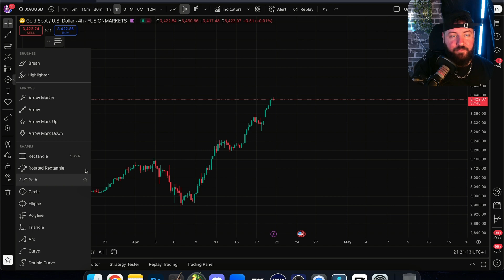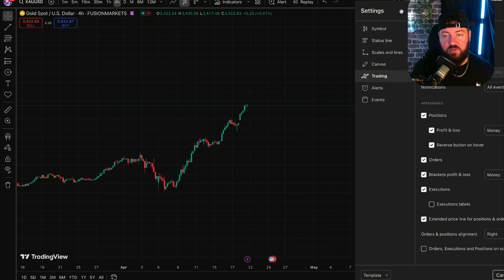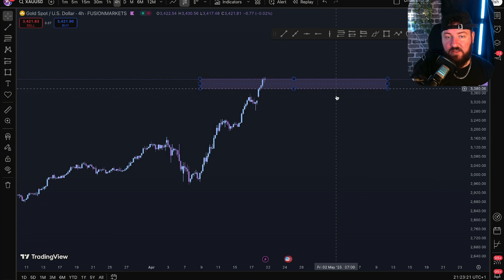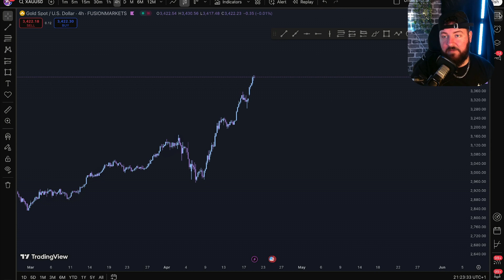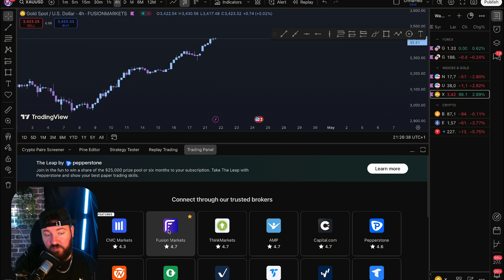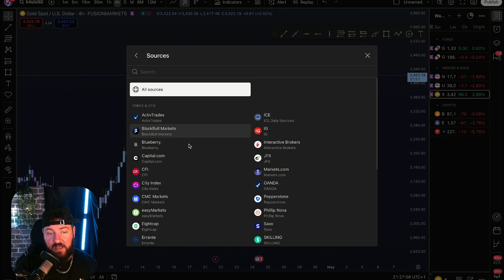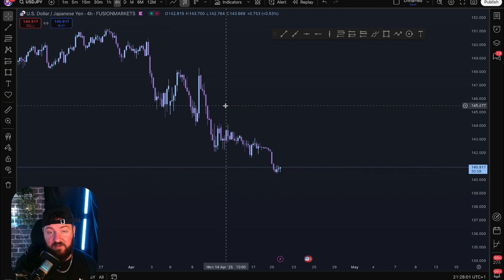2. Trading View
New to TradingView? In this video, I walk you through the basics of using TradingView — the #1 charting platform for traders. You'll learn how to set up your charts, use key tools, add indicators, and navigate the interface like a pro. Perfect for beginners looking to get comfortable before analyzing the markets.

Important Disclaimer for Foreign Currency Exchange / Trading: This material is for information only and does not constitute any offer or solicitation to buy or sell. The risk of loss in foreign exchange trading can be substantial.